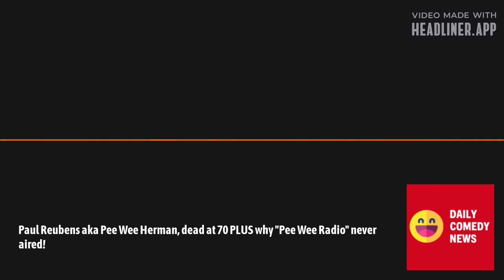Paul Reubens aka Pee Wee Herman, dead at 70 PLUS why "Pee Wee Radio" never aired! | Daily Comedy...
Paul Reubens best knows as Pee Wee Herman has passed away at age 70 after a private bout with cancer.

Celebrities including Conan O'Brien and Jimmy Kimmel shared their thoughts on social media.

Johnny Mac tells the story of why Pee Wee Radio never aired on Sirius.

This is a bonus episode, the normal Monday episode is in the feed below this and the Tuesday episode will be in the feed above.

Facebook group - join us to to discuss comedy and your favorite comedians.

Twitter is @dcnpod because the person with what I want tweeted once

Daily Comedy News commentary includes satire and parody.

Daily Comedy News is a production of The Shark Deck, the leading company in short form daily podcasts